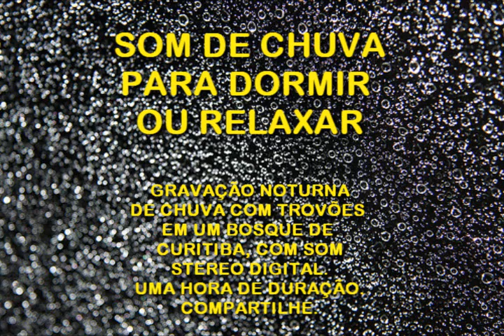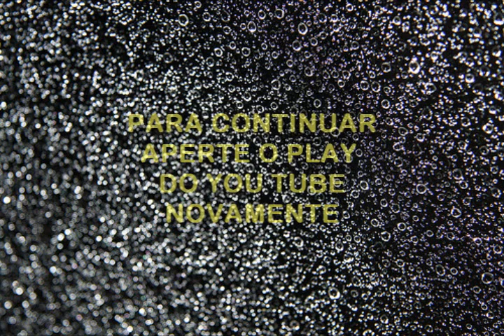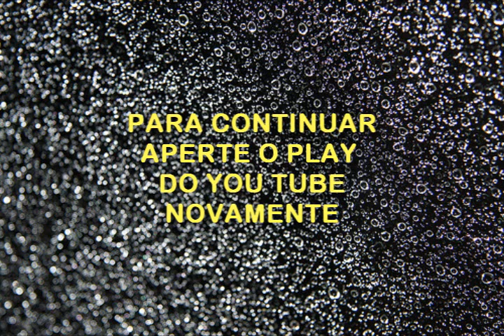Chuva para dormir ou relaxar Duas horas seguidas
Chuva para dormir ou relaxar - Duas horas seguidas.   Som de chuva com trovões gravado em um bosque em Curitiba, durante a noite. Para quem gosta de ouvir chuva, ou quer meditar, relaxar ou dormir.